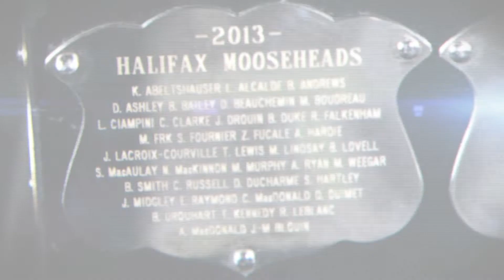Mooseheads Training Camp Update August 15th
Head Coach J.J. Daigneault & newly acquired Cam Whynot talk to Moose TV on registration day.